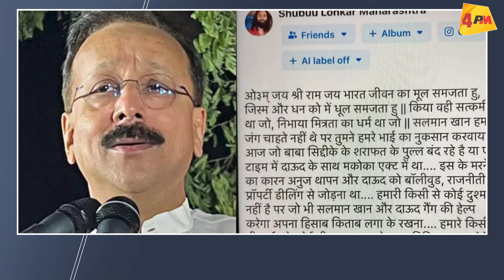महाराष्ट्र सरकार की खुली पोल... कानून व्यवस्था तार तार !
बाबा सिद्दीकी की हत्या में एक चौंकाने वाला मोड़ सामने आया है... रिपोर्ट की माने तो उनके बेटे जीशान सिद्दीकी भी इस घातक हमले के निशाने पर थे. सूत्रों बताते हैं कि हमलावरों को दुर्गा विसर्जन की भीड़ में खुद को छिपाने का निर्देश दिया गया था ताकि वे भीड़ का फायदा उठाकर दोनों बाप-बेटे पर हमला कर सकें... हमलावरों ने पटाखों के शोर और भीड़-भाड़ का फायदा उठाते हुए करीब से फायरिंग करने की योजना बनाई थी... उनके पास अतिरिक्त मैगजीन भी थीं जो इस बात की ओर इशारा करती हैं कि हमले का पैमाना और बड़ा हो सकता था और जीशान भी उनके निशाने पर थे